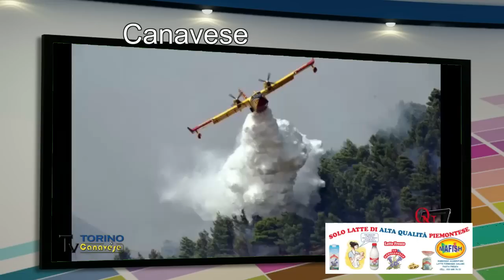TG CANAVESE IN DUE MINUTI 11-11-15